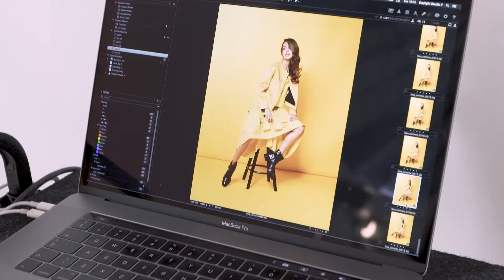OUTLET AUBONNE - Making of de la campagne 2017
Découvrez en avant-première le making of de la toute dernière campagne OUTLET AUBONNE ! Profitez de grandes marques à prix réduits et toute l’année dans votre OUTLET AUBONNE et